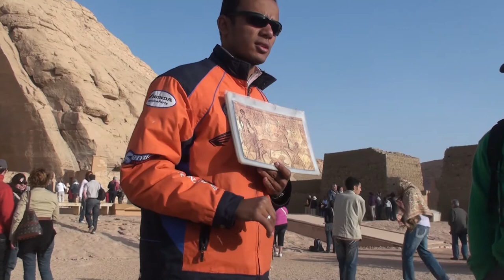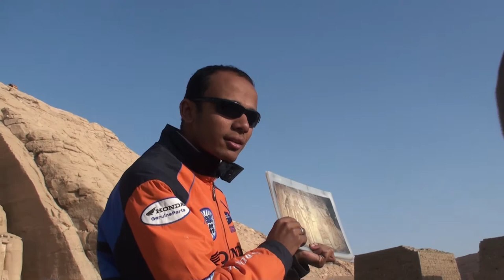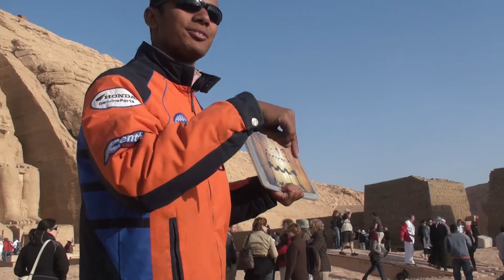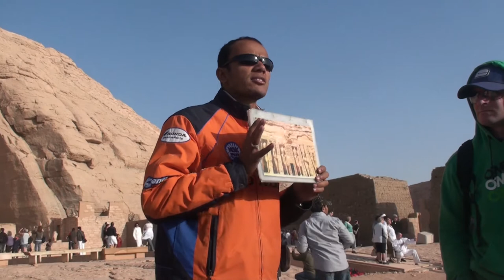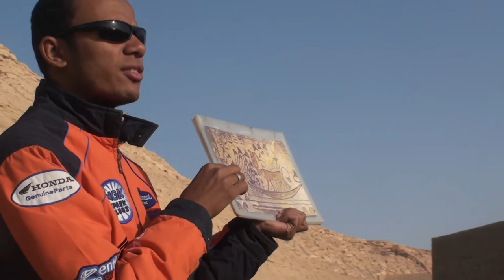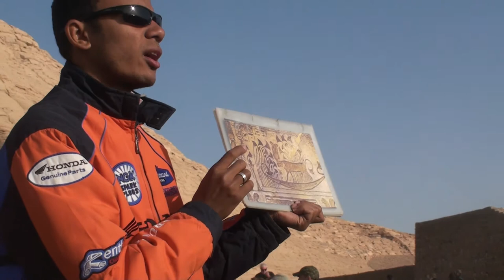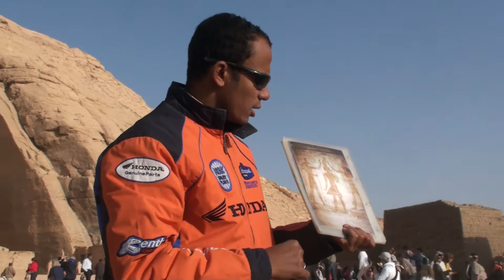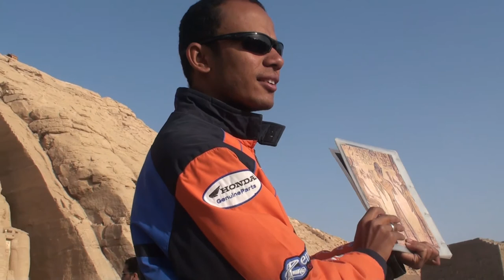Abu Simbel Temples أبو سمبل - Egypt مصر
In Abu Simbel, Nubia, southern Egypt on Lake Nasser are two large rock temples. This now UNESCO World Heritage Site was originally carved to be a monument to Pharaoh Ramesses II and his queen Nefertari to mark the victory at the Battle of Kadesh.

To avoid the temples from being submerged at the creation of Lake Nasser due to the building of the Aswan High Dam. In 1968 the temples needed to be relocated to where they are today.